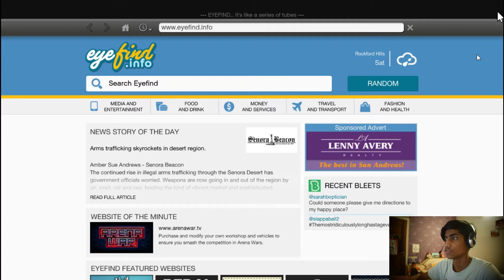My Golden jet is lost | GTAV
About : Raghav Khoria is a YouTube channel where you will find Gamings video and news of games in Hindi